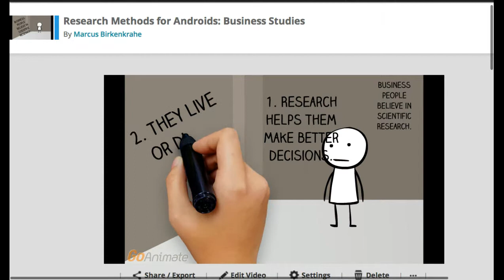Research Methods for Androids III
Recorded with ScreenCastify the screen video recorder for Chrome.  Created with GoAnimate. This movie is one in a series that I'm making for an xMOOC on research methods for masters students of the Berlin School of Economics and Law